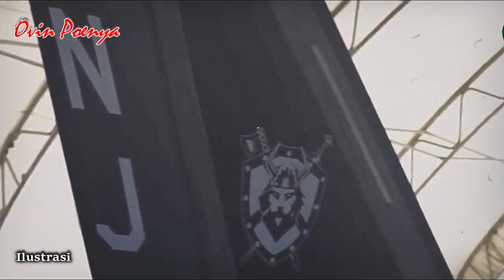FIX.. F-35 GAGAL DI BELI !! SUKHOI SU-35 KEMBALI JADI HARAPAN INDONESIA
Alasan AS Melarang Indonesia Mengakuisisi F-35 ADalah Karena Indonesia Melompat Terlalu Jauh, Indonesia Harus Memiliki Jet Tempur Gen 4 atau 4,5 Terlebih dahulu Baru Bisa Mengakuisisi F-35..
Wah..wah.. Kok Repot gitu Ya...
Udah SU-35 Ja dah buruan datengin...